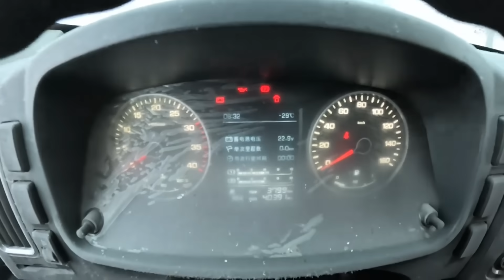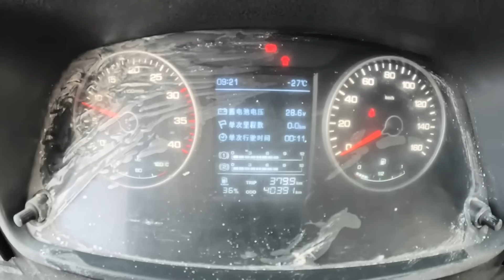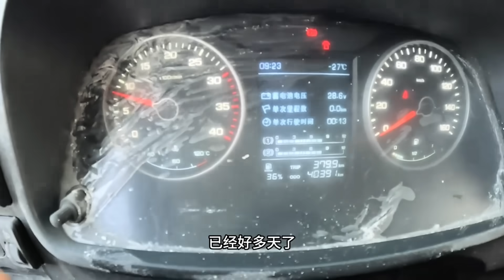货车在零下三十几度世界最冷城市野外停放一夜，是否还能启动成功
China Travel  80后夫妻记录房车生活
夫妻俩旅行几年后回归家庭，在重庆郊区租了小院子生活
每天更新旅行见闻，房车生活 Box truck
Update travel information every day, RV life
chinese van life road trip rv travel
更多精彩视频